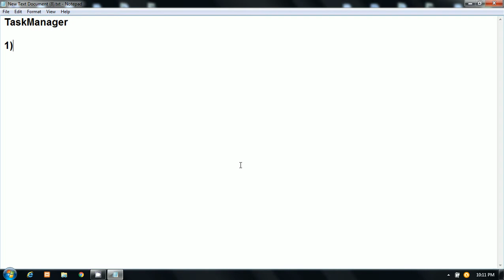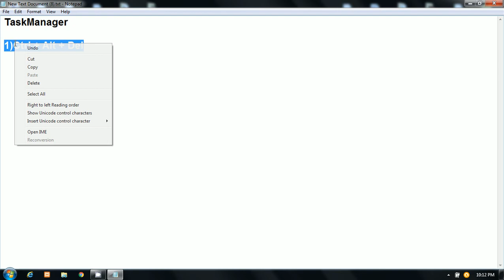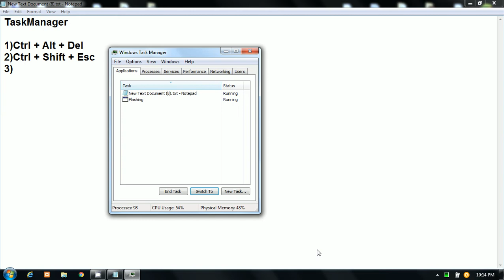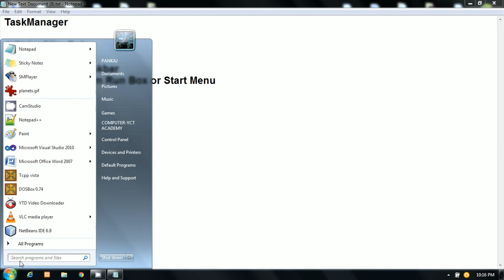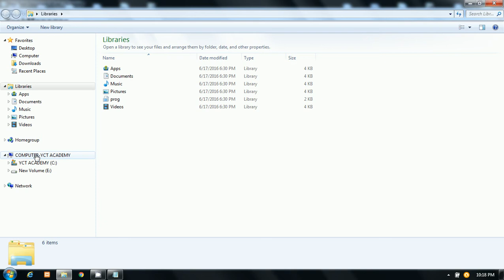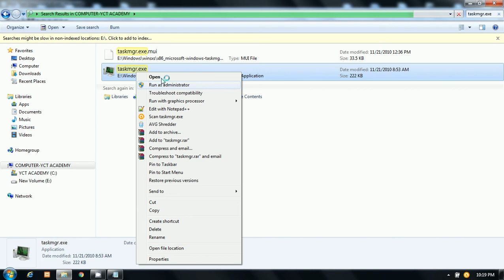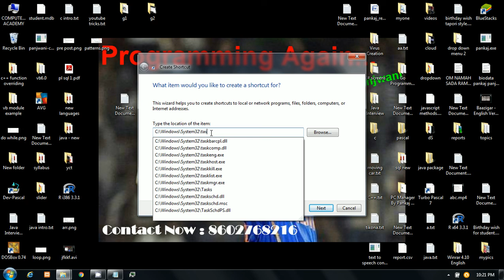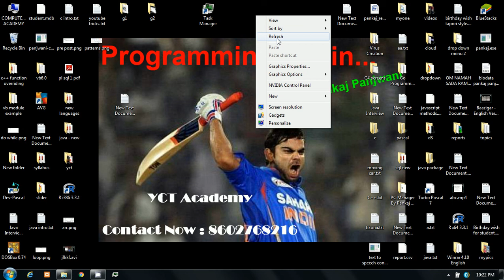Seven Ways to Open Windows Task Manager | Hindi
PC Tricks And Tips By Pankaj Panjwani.